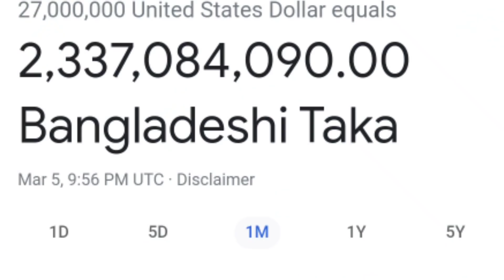V Badge আইডি দিয়ে ১ টা রিপোর্ট মারলে আইডি ব্যান্ড 😔 Dj Alok রে ফ্রী ফায়ার কতো টাকা দেয়?